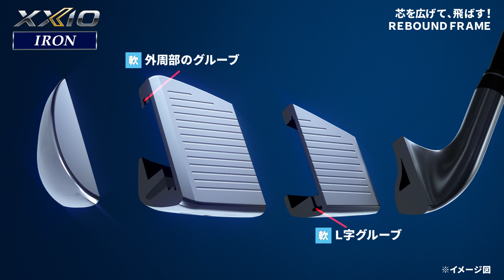DUNLOP XXIO13 シリーズ PV（Men's_Iron編）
●ゼクシオ 13 シリーズ　トップページ
●ゼクシオ 13 シリーズ「アイアンの技術」

商品詳細ページ
●ゼクシオ 13 ドライバー

レディスモデル
●ゼクシオ 13 レディス ドライバー

レフトモデル
●ゼクシオ 13 ドライバー（左用）

＊契約選手はカスタマイズされたギアを使用していることがあり、販売していない場合があります。